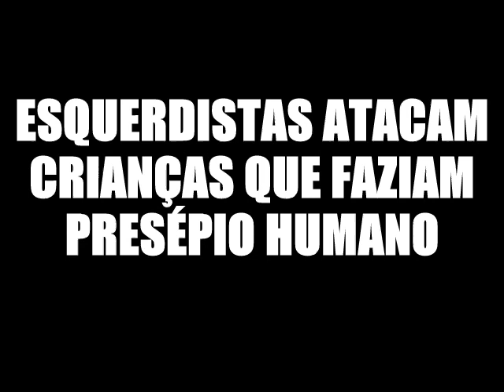ESQUERDISTAS ATACAM CRIANÇAS CATÓLICAS EM PRESÉPIO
Covardes como sempre, esquerdistas destilam seu ódio agredindo CRIANÇAS!